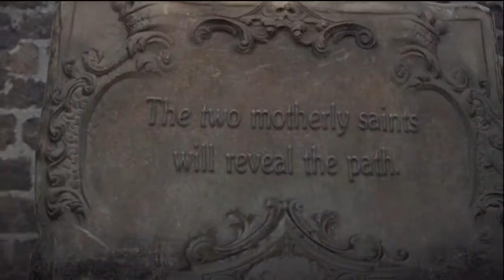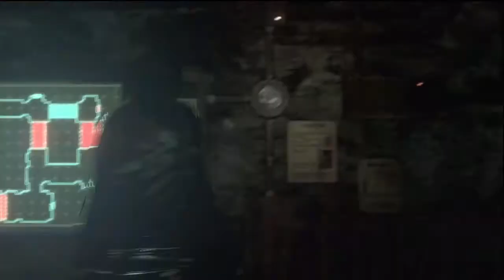Resident Evil 6 - 10-06-12 - Leon & Helena - Shoji Ramuro w/ Soul Bro Ryu - Part 03 of 04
Game: Resident Evil 6 - Leon Kennedy & Helena Harper - Part Three of Four
Date: 10/06/12
Console: XBox 360
Player Featured: Shoji Ramuro with Soul Bro Ryu (both on commentary)

Peep the Websites!